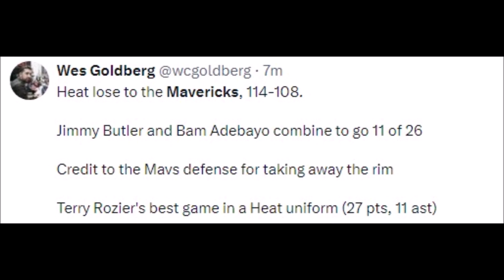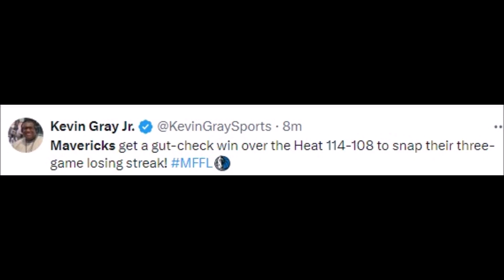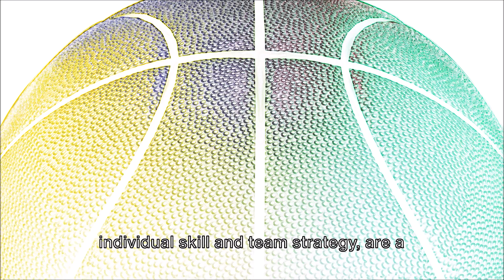NBA FANS REACT TO DALLAS MAVERICKS VS MIAMI HEAT | MAVERICKS VS HEAT REACTIONS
heat vs mavericks,
heat vs mavericks 2011 nba finals,
heat vs mavericks 2011 nba finals game 6,
heat vs mavericks christmas day,
heat vs mavericks 2006 nba finals game 7,
heat vs mavericks 2006 nba finals,
heat vs mavericks 2011 nba finals game 1,
heat vs mavericks 2011 nba finals game 2,
heat vs mavericks 2011 nba finals game 5,
heat vs mavericks 2012,
heat vs mavericks 2011 nba finals game 3,
miami vs dallas autogol,
miami vs dallas analisis,
heat vs mavs 2021,
heat vs mavericks 2011,
miami vs dallas basketball,
mavericks vs heat game 7,
mavs vs heat game 4,
mavs vs heat game 6,
miami vs mavericks championship game 7,
miami vs dallas championship,
miami heat vs dallas mavericks christmas day,
miami vs dallas cowboys,
dallas mavericks comeback vs heat,
dallas mavericks vs miami heat championship,
mavericks vs heat championship,
miami heat vs dallas mavericks 2011 nba finals game 6,
miami heat vs dallas mavericks,
miami heat vs dallas mavericks 2006 nba finals game 6,
miami heat vs dallas mavericks 2011 nba finals game 1,
miami heat vs dallas mavericks 2006 nba finals game 3,
miami heat vs dallas mavericks 2011 nba finals highlights,
miami heat vs dallas mavericks 2011 nba finals game 5,
miami heat vs dallas mavericks 2011 nba finals mini movie,
miami heat vs dallas mavericks 2006 nba finals game 1,
dallas mavericks vs miami heat 2011 game 6,
dallas mavericks vs miami heat 2011 game 5,
dallas mavericks vs miami heat 2011 game 2,
2006 miami heat vs dallas mavericks game 6,
dallas mavericks vs miami heat 2011 game 1,
dallas mavericks vs miami heat 2011 game 4,
miami vs dallas en vivo,
miami vs dallas espn,
miami vs dallas en español,
heat vs mavericks game 2,
heat vs mavericks finals,
heat vs mavs finals,
miami vs dallas full game,
miami vs dallas football,
miami vs fc dallas live,
mavericks vs heat finals highlights,
mavericks vs heat game 6 full game,
heat vs mavericks 2006 nba finals game 6,
heat vs mavericks game 6,
heat vs mavericks game 5,
heat vs mavericks game 3 2006,
heat vs mavericks game 3,
heat vs mavs game 6 2006,
heat vs mavs game 1,
heat vs mavs game 3 2006,
heat vs mavs game 3,
heat vs dallas game 3 2006,
mavericks vs heat game 6,
mavericks vs heat game 2,
miami heat vs mavericks 2006 game 6,
mavericks vs heat game 4,
dallas mavericks vs miami heat 2011 game 7,
miami vs dallas highlights,
heat vs mavs finals highlights,
dallas mavericks vs miami heat 2011 game 6 highlights,
mavs vs miami game 6,
mavericks vs miami heat 2011,
heat vs mavs christmas day,
heat vs mavs game 2,
mavs beat heat game 6,
heat vs dallas game 1,
mavericks vs heat comeback,
miami vs dallas live today,
miami vs dallas leagues cup,
miami vs dallas leon lett,
miami vs dallas mls,
miami heat vs mavericks,
miami heat vs mavericks 2011 game 6,
miami heat vs mavericks 2006 game 3,
miami heat vs mavericks 2011 game 1,
miami vs dallas nfl,
miami vs dallas own goal,
heat vs mavs 2011,
miami vs dallas prediction,
miami vs dallas penalty shootout,
miami vs dallas preview,
miami vs dallas post game interview,
miami vs dallas penales,
miami vs dallas partido completo,
mavs vs heat full game,
miami vs dallas reaction,
heat vs mavs 2006 rigged,
miami vs dallas resumen,
miami vs dallas reaccion,
heat vs mavs game 6,
miami vs dallas soccer,
miami vs dallas snow game,
miami vs dallas super bowl,
miami vs dallas spanish,
miami vs dallas thanksgiving day,
miami vs dallas today,
miami vs mavs finals,
mavericks vs heat game 1,
miami heat vs mavs finals,
miami vs dallas vlog,
miami heat vs dallas mavericks 2011,
miami vs dallas 1993,
heat vs mavs game 1 2006,
heat vs mavericks 2006 nba finals game 1,
mavericks vs heat finals game 1,
heat vs mavericks 2011 nba finals game 7,
2011 heat vs mavericks,
dallas mavericks vs miami heat 2011,
miami vs dallas 3rd quarter,
dallas mavericks vs heat game 3,
heat vs mavs game 4,
heat vs mavs game 4 2006,
miami vs dallas 4th quarter,
heat vs mavs game 5 2006,
heat vs mavs game 5 2011,
dallas mavericks vs miami heat 2011 game 5 full game,
2011.nba finals games 5 mavericks vs heat 720p,
dallas mavericks vs miami heat game 5,
heat vs dallas game 6 2006,
miami vs dallas 8-3